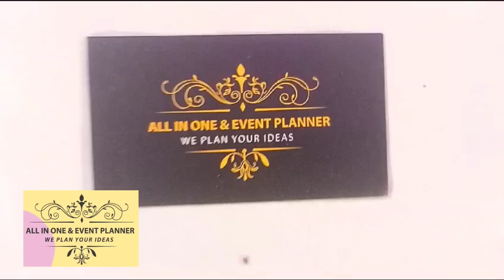Jashan Setup ❤️💙🤍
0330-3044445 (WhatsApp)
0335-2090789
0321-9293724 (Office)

Regards,
Team: "All in One & Event Planner"